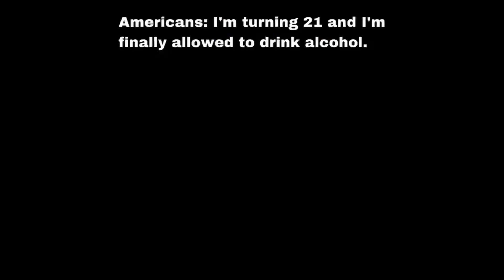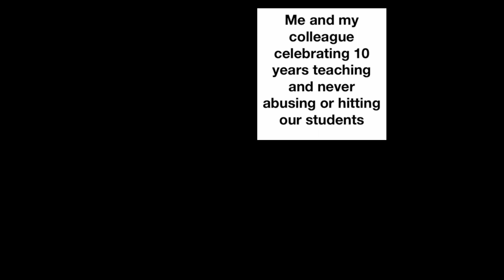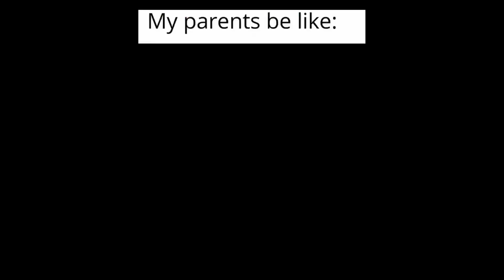Funny Daily Memes 37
Seriously, did anyone of UFO invasion on their Wacky February BINGO card?